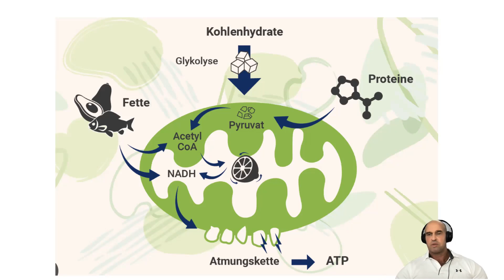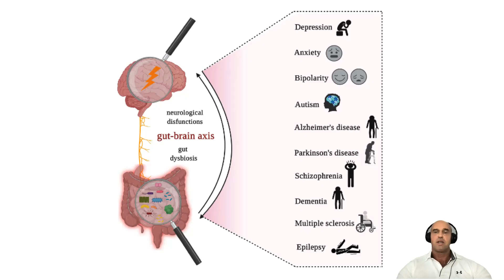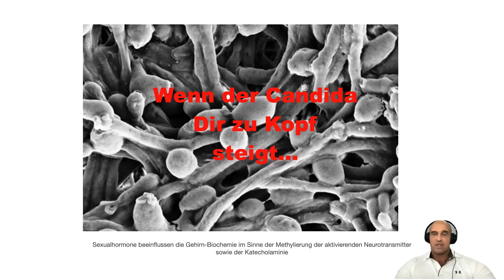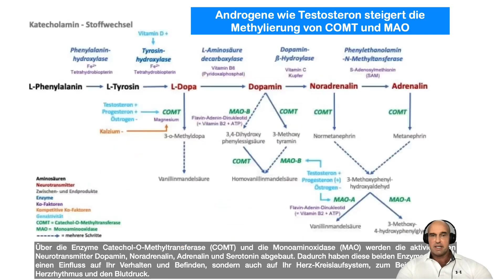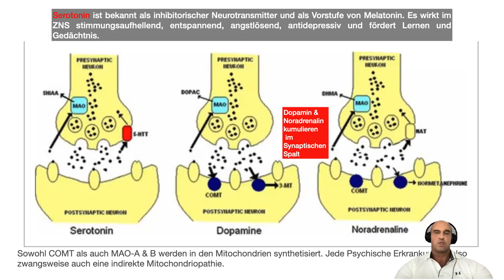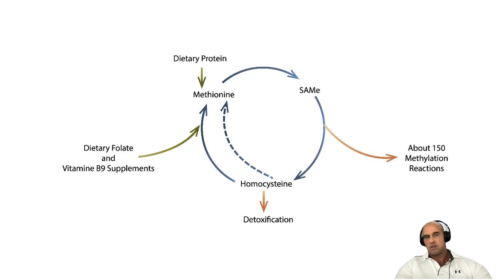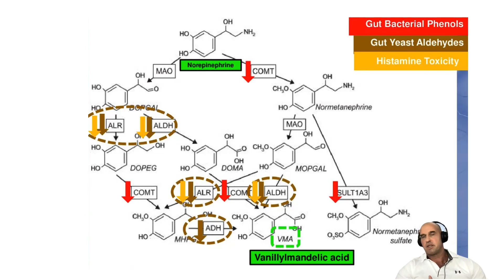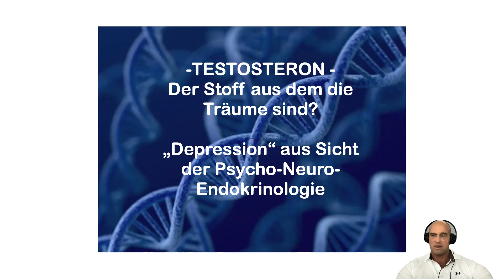Ist Ihr Gehirn noch gesund? Psychische Störungen aus Sicht der Psycho-Neuro-Endo-Immunologie